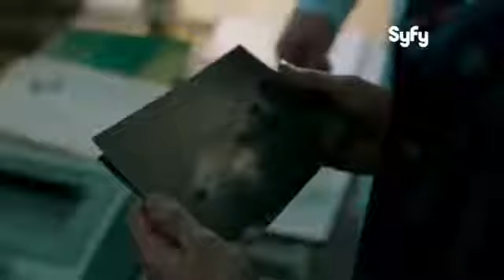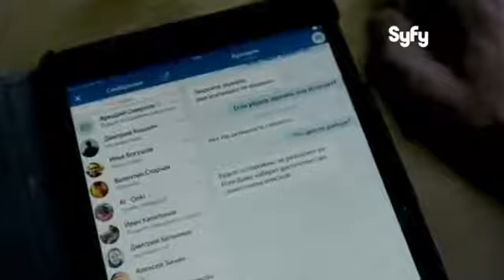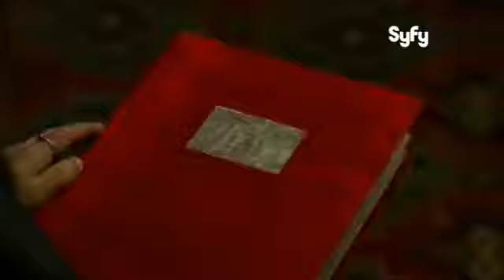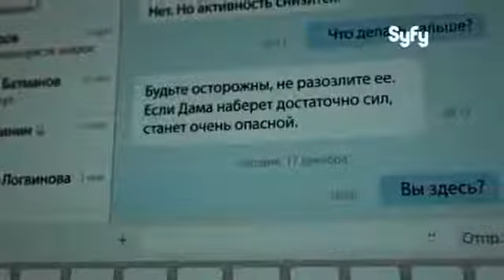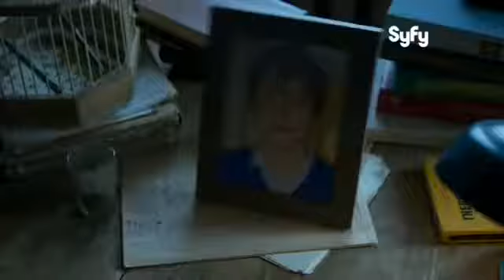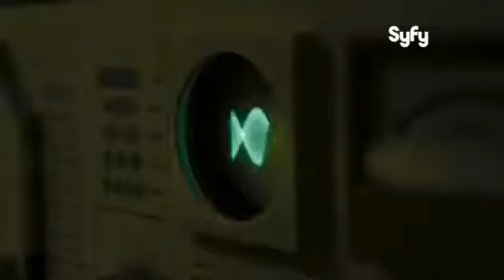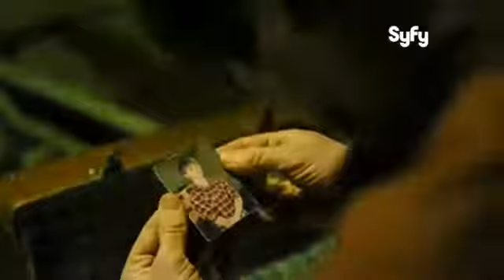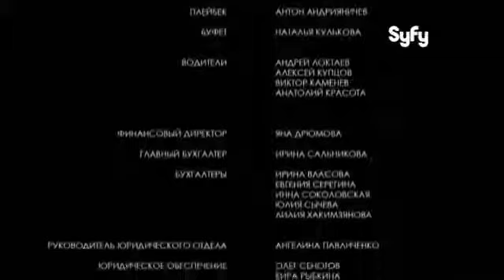A Dama do Espelho O ritual das Trevas - Dublado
A Rainha de Espadas é uma espécie de espírito que toma seu poder de objetos reflexivos e que pode ser invocado através de um ritual. Certo dia, quatro adolescentes decidem tentar invocar A Rainha de Espadas como uma brincadeira de mau gosto. Eles chamam o nome do espírito três vezes como a tradição manda, mas nada acontece. Os quatro não acreditam no espírito, mas quando um deles morre subitamente de um ataque de coração, os jovens percebem que estão lutando, de fato, contra forças malignas

Título originalПиковая дама: Черный обряд

Diretor
Svyatoslav Podgayevskiy

Roteiro
Alina Babak, Valeriya Dmitrieva, Igor Khripunov, Evgeniya Loza, Sergey Pokhodaev, Valentin Sadiki